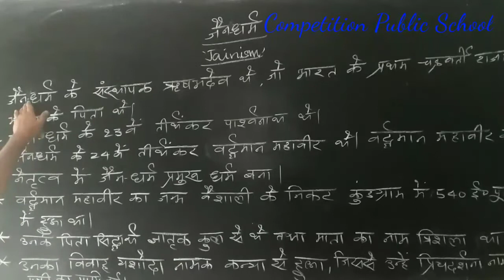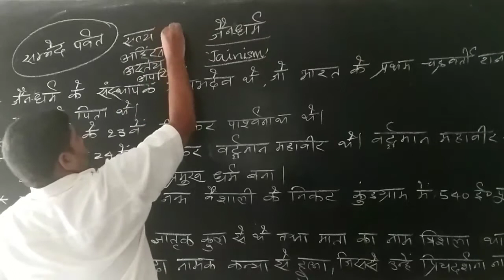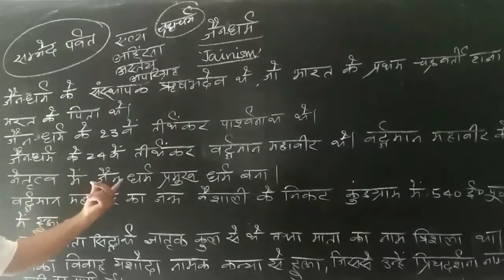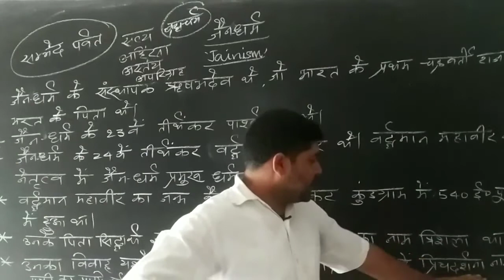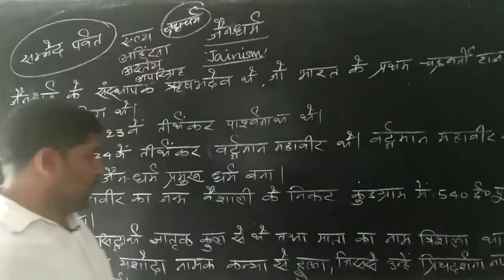G. K. (Ancient India)